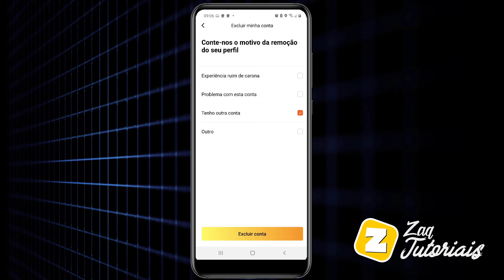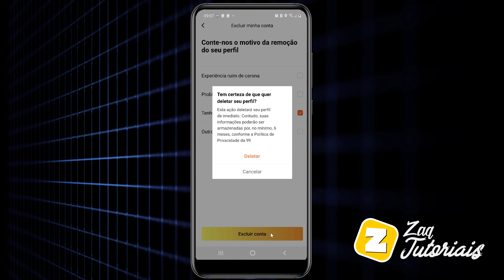Como CANCELAR / EXCLUIR CONTA do APP 99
Como CANCELAR sua CONTA do APP 99

Fala ai gente tudo beleza! Sejam bem-vindos a mais um vídeo. No vídeo de hoje ensino como cancelar a sua CONTA do APP 99.